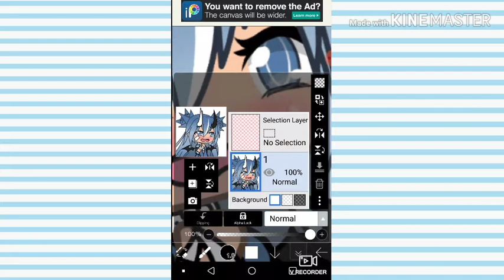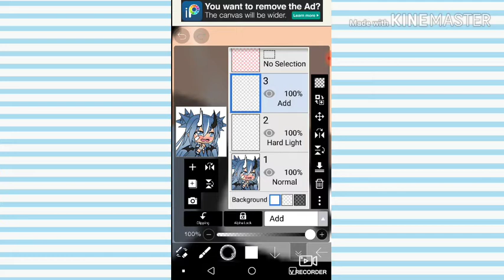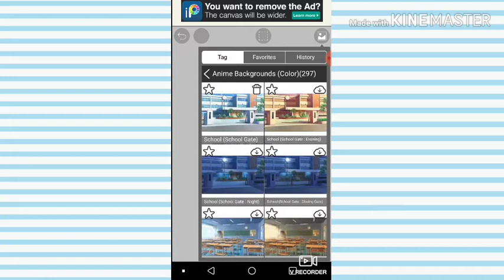How i draw tears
I used meh cousin oc